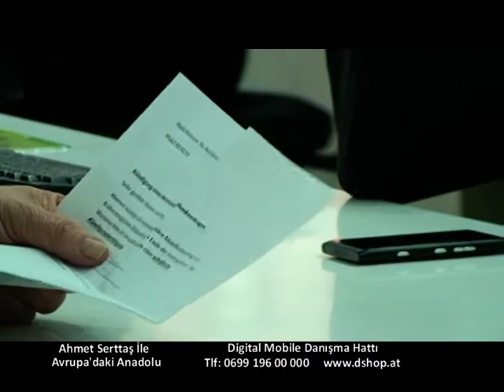8 Şubat Avrupa'daki Anadolu Digital Mobile 10. Viyana